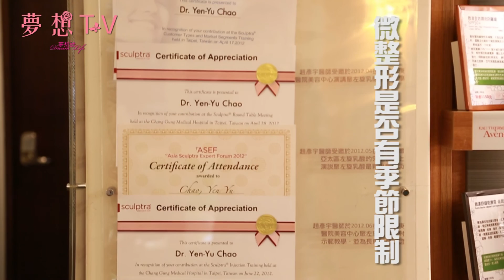【夢想TV】 第一次嘗試微整形?小資族的首選項目?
《夢想誌》
企畫執行/黃秀真、林語柔　採訪/黃秀真    攝影/鍾宜忻    剪輯/鍾宜忻    資料/圖片來源-趙彥宇邱慧嫻皮膚科

前長庚醫院皮膚科及皮膚外科主治醫師醫師趙彥宇醫師帶您認識什麼是微整形?告訴您什麼是目前醫美整形界最當紅的項目?還要推薦給小資族的高CP值醫美項目?